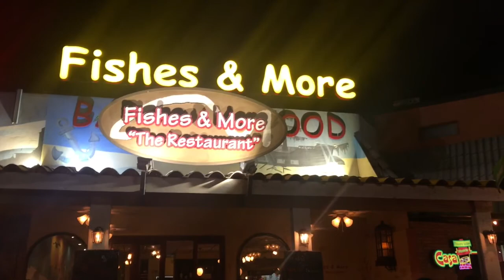EP 10: ARUBA | VLOG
Way wayyy WAAYYYY overdue vacation vlog from Aruba, last summer... but hope you all ENJOY! :)